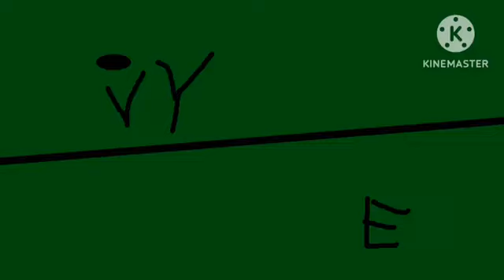Musaiese Alphabet Lore Part 8 S U onlinevideoconverter com